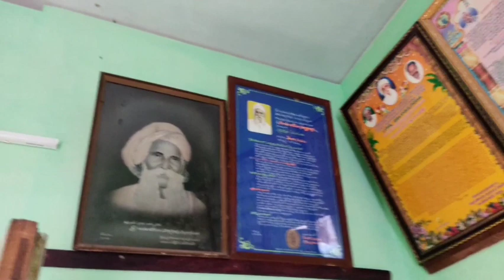Tuni to vella తాతయ్య ఇంటికి వెళ్ళాను ||పోలేరమ్మా జాతర చూసొద్దాము రండీ || part :1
Hai friends this is sujiniprakash

in this video I am showing  my grandparents  village and traditions of poleramma jathara